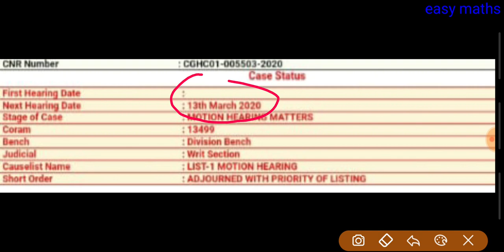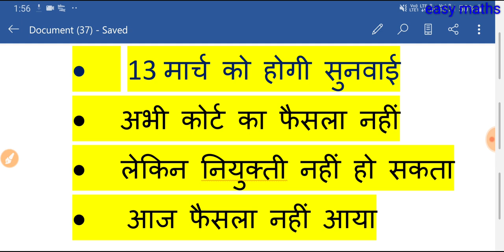6 मार्च स्थानीय भर्ती कोर्ट केस का क्या हुआ, आज था सुनवाई, cg teachers high court decision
6 march court faisla

[02/01, 8:17 pm] Paji: शिक्षक भर्ती वर्ग 2 दस्तावेज सत्यापन
shikshakbharti verification warg 2 all subjects,
assistant teacher verification hindi medium verification ,
cgvyapam Shikshak bharti verification date,
cg Shikshak bharti verification ,
lab ASSISTANT verification date ,
shikshakbharti verification date declared,
[04/01, 7:00 pm] Paji: cgtet e cirtificate ,cgvyapam cgtet 2019 e marksheet, cgtet 2019 e pramanpatr jari,
cgtet2019 e marksheet 2019, cgvyapam ctet e marksheet, cgtet 2019 e marksheet download,
cgtet marksheet download 2019, how to download e marksheet cgtet tet ,
[06/01, 9:45 pm] Paji: शिक्षक भर्ती वर्ग 2 दस्तावेज सत्यापन
shikshakbharti verification date declared, assistant teacher verification, teacher verification list , cg teachers verification list , cg Shikshak bharti verification neccessary documents, cg Shikshak bharti verification documents lis,